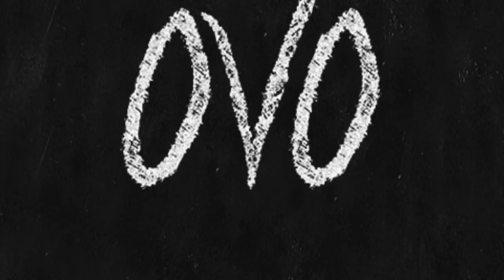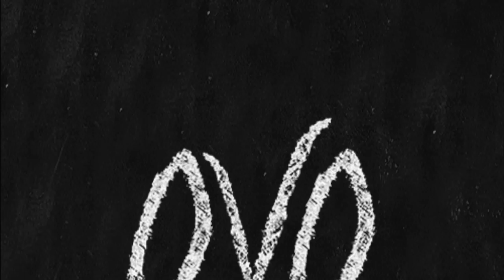DRAKE ~ No Guarantees (NEW SONG 2015)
Like Future's "DS2" cover, the "What A Time To Be Alive" art is a stock image.

Drake's 'Hotline Bling' Video Inspired Some Incredible Dancing ...
TIME-10 hours ago
On Monday night, Drake released the video for “Hotline Bling,” his single currently at No. 2 on the Billboard charts, via Apple Music. After a nod ...
Watch Drake bob, shimmy, and shuffle in the 'Hotline Bling' video
The Verge-4 hours ago
Drake Explains The “Hotline Bling” And “Cha Cha” Connection
Highly Cited-The FADER-9 hours ago
DRAKE DANCE REVOLUTION: The 'Hotline Bling' Video
Opinion-Grantland-5 hours ago
10 Great Drake Dance Moments: From 'Hotline Bling' to 'HYFR'
In-Depth-RollingStone.com-6 hours ago
Drake's dancing in 'Hotline Bling': A theme of uncool taken too far
Blog-Washington Post (blog)-7 hours ago
Soon after Future's cover art for DS2 art was revealed, someone figured out that the psychedelic image was actually purchased on stock image site Shutterstock. Later on, it popped up on a chemistry textbook. So when Future and Drake premiered the cover of their upcoming tape, What A Time To Be Alive earlier today, fans were quick to check out the source of the photo, and sure enough, it was also purchased from Shutterstock.

An interview with the artist behind the DS2 art revealed that the rapper probably paid no more than $160 for the image. We're not sure how much Drizzy and Fewtch dropped on the shiny diamond-clustered cover, but it certainly wasn't anywhere near the cost of the gems pictured.

You ca inquire about buying the image yourself over at the Shutterstock website.